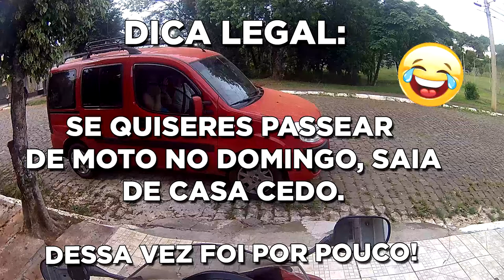De Lajeado a Marques de Souza. Sem cortes.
Vem com a gente nesse passeio de Lajeado até Marques de Souza no Rio Grande do Sul. Conheça a BR 386 no trecho e curta a paisagem.